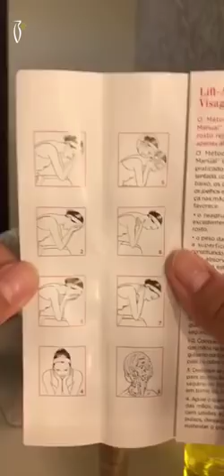Zaral ALbloushi Coverage on Clarins Set|تغطيه زارا البلوشي على مجموعه كلارنس